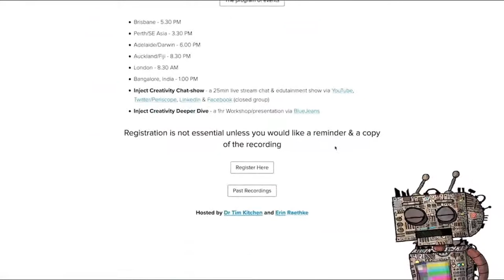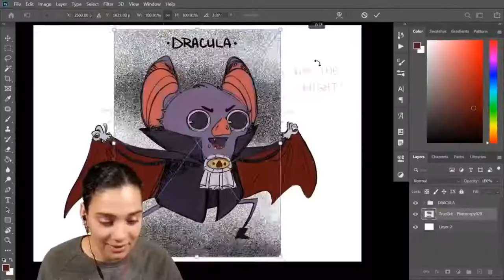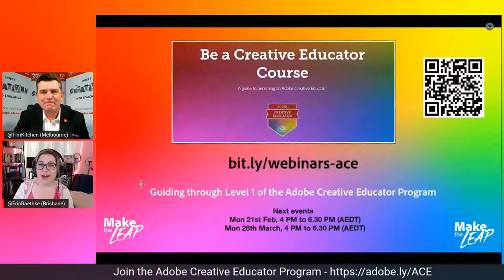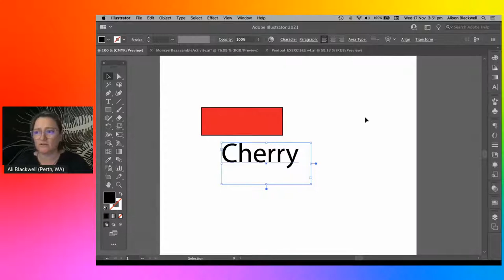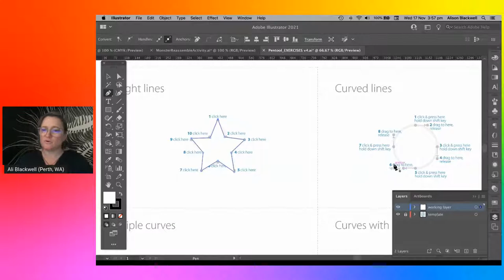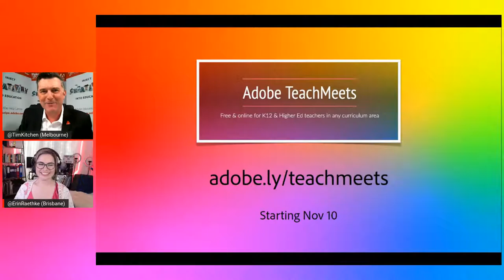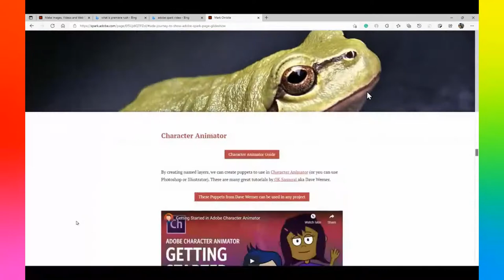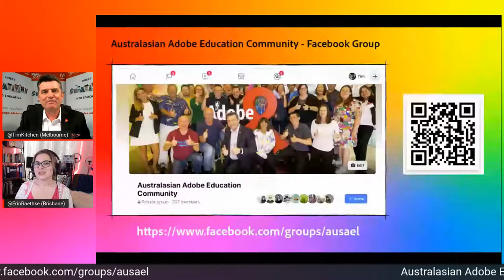Inject Creativity Live - 17 Nov 2021